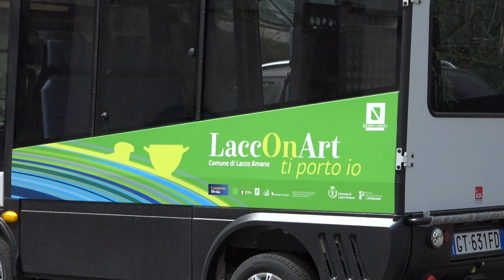Lacco Ameno. "LaccoOn Art . Ti porto io", la prima navetta green per una mobilità sostenibile